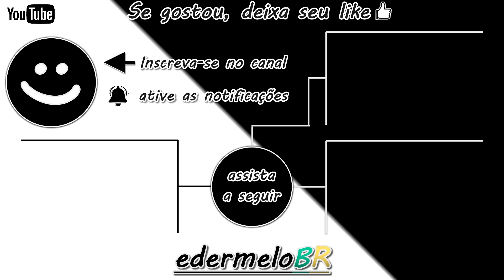Carpa única no Rio Akhtuba Rússia - Fishing Planet 🎣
Olá pessoal, blz! Novamente no jogo Fishing planet estou compartilhando com vocês mais um vídeo de capturas dos peixes únicos, dessa vez é da Carpa única no Rio Akhtuba Rússia.